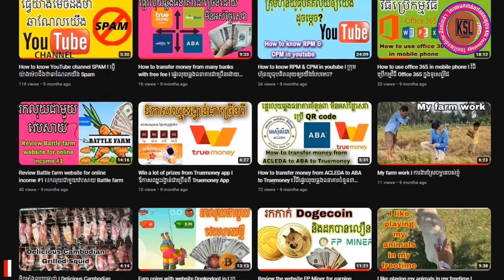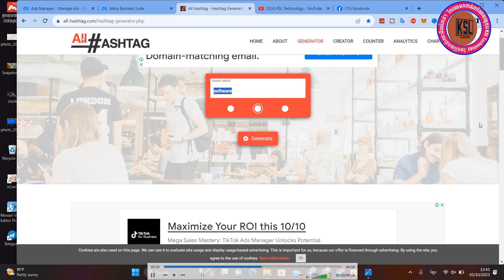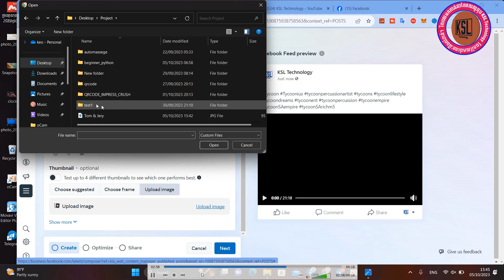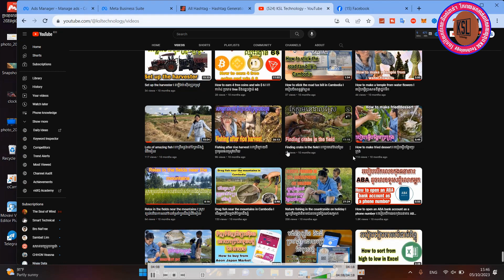របៀបដាក់រូបភាពកំបាំងមុខលើហ្វេសបុក Facebook || How to add thumnail in Facebook